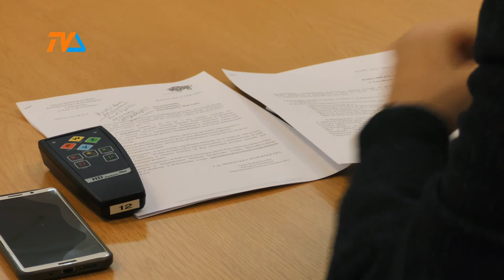W środę – sesja. |TVSUWAŁKI